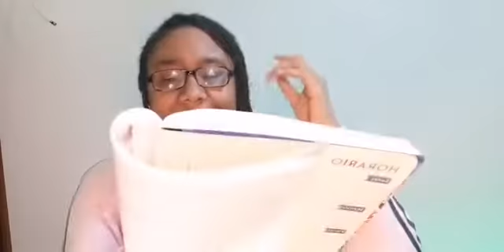Why are we not achieving our goals